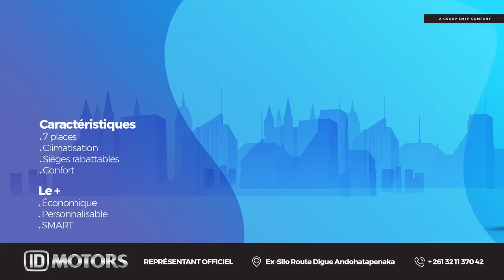HERISETRA SY FANDIKAN-DALÀNA ANY ANATY TAMBANZOTRA-TSERASERA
Nirongatra nandritra ny fihibohana

Nandritra ity vanim-potoana fihibohona ity dia nitombo ny fotoana lanin’ny tanora any anaty tambanjotran-tserasera. Maro tamin’izy ireny no nahatsikaritra tsy fanarahan-dalàna ary nisy mihitsy aza ireo niharan’ny herisetra isan-karazany.